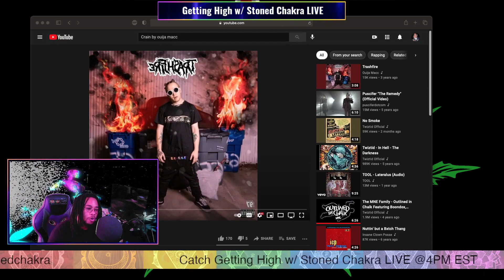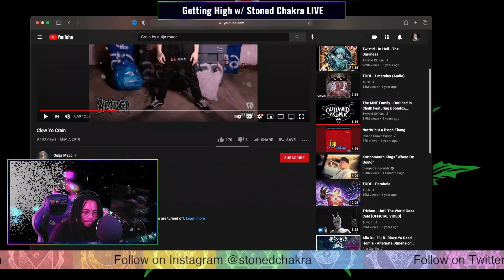Stoned Chakra Reacts!!! Ouija Macc - Clow Yo Crain